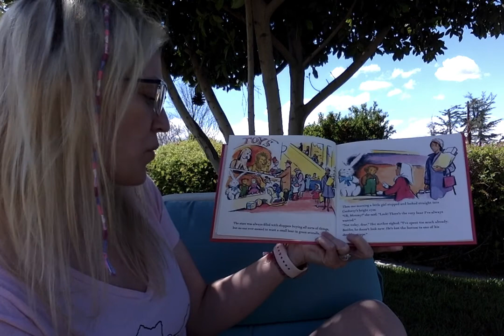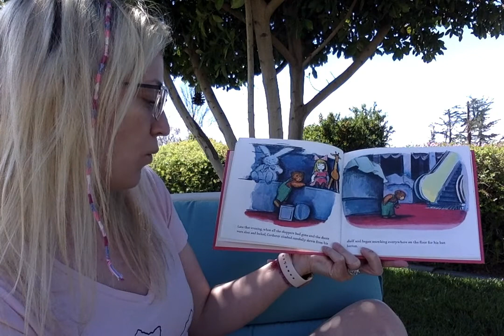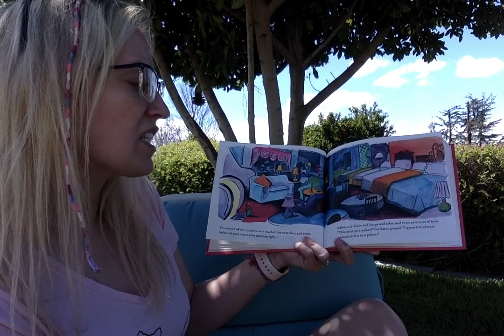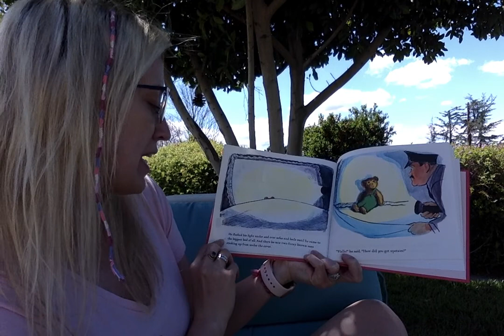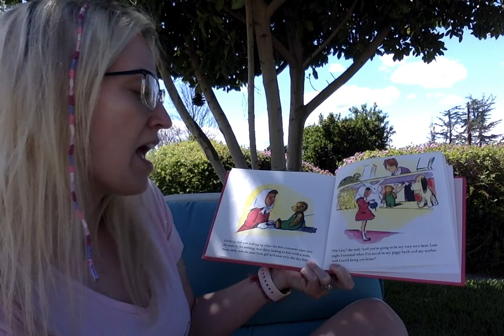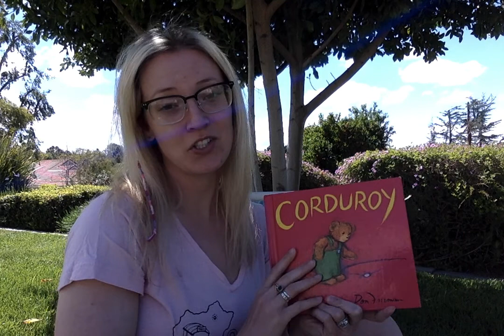Corduroy by Don Freeman